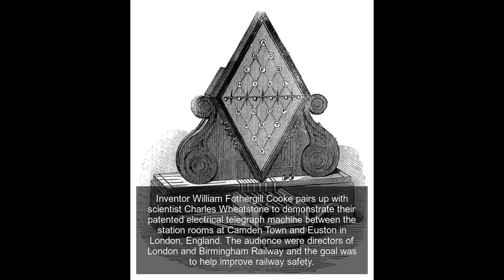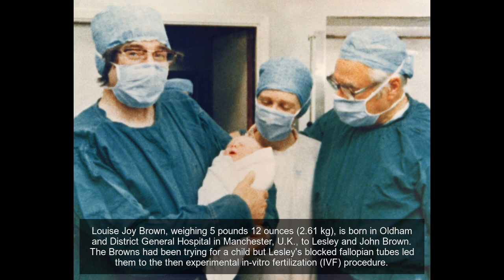Today In History: July 25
Inventor William Fothergill Cooke pairs up with scientist Charles Wheatstone to demonstrate their patented electrical telegraph machine between the station rooms at Camden Town and Euston in London, England. The audience were directors of London and Birmingham Railway and the goal was to help improve railway safety.
Ulysses S. Grant is named General of the Army of the United States, the first officer to hold the rank.
The exotic dancer Mata Hari is sentenced to death by firing squad by a French court for spying on Germany’s behalf during World War I.
United States detonates an atomic bomb near Bikini Atoll in the Pacific in the first underwater test of the device.
The Italian liner SS Andrea Doria collides with the Swedish passenger ship Stockholm off the New England coast late at night and began sinking; 51 people — 46 from the Andrea Doria, five from the Stockholm — were killed. (The Andrea Doria capsized and sank the following morning.)
Louise Joy Brown, weighing 5 pounds 12 ounces (2.61 kg), is born in Oldham and District General Hospital in Manchester, U.K., to Lesley and John Brown. The Browns had been trying for a child but Lesley's blocked fallopian tubes led them to the then experimental in-vitro fertilization (IVF) procedure.
Soviet cosmonaut Svetlana Savitskaya becomes the first woman to walk in space as she carried out more than three hours of experiments outside the orbiting space station Salyut 7.
Every member nation of the International Olympic Committee competed in the XXV Summer Olympics held in Spain. It was the first Games since 1972 that were unaffected by boycotts.
King Hussein of Jordan (L) and Israeli Prime Minister Yitzhak Rabin (R) are invited by U.S. President Bill Clinton to sign the Washington Declaration, ending a state of war between the two countries. Clinton had pressured Hussein to begin peace negotiations in lieu of the U.S. forgiving Jordan's $700 million debt.
A New York-bound Air France Concorde crashes outside Paris shortly after takeoff, killing all 109 people on board and four people on the ground; it was the first-ever crash of the supersonic jet.
Pratibha Patil is sworn in as India's first female president.